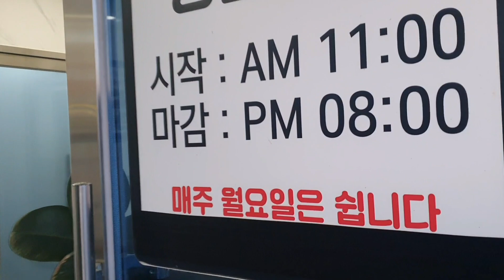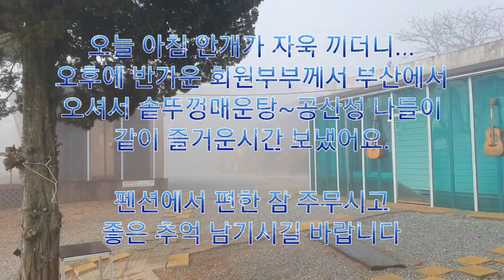솥뚜껑매운탕(메기매운탕) 🐠🐟 통캠 20분거리 / 전국맛집 / 공주시 우성면 🌈🌻통캠조촌장과 같이 무러갑시다